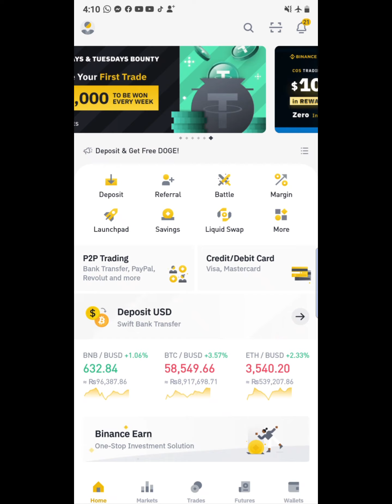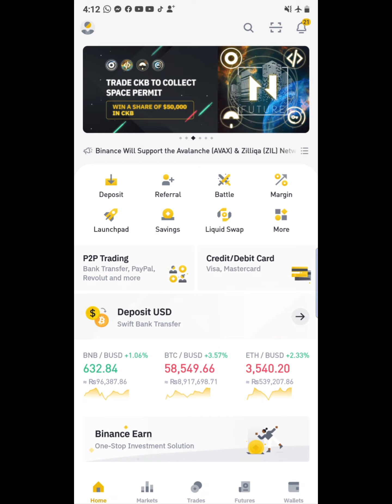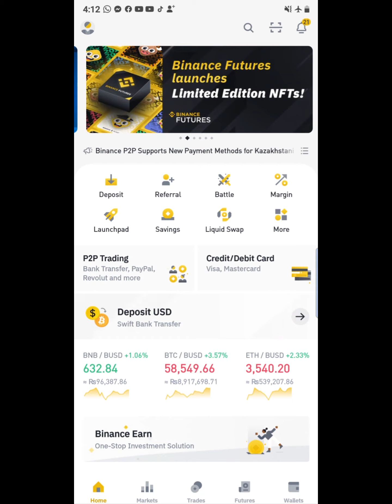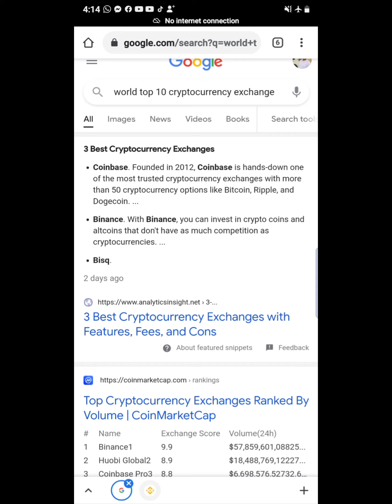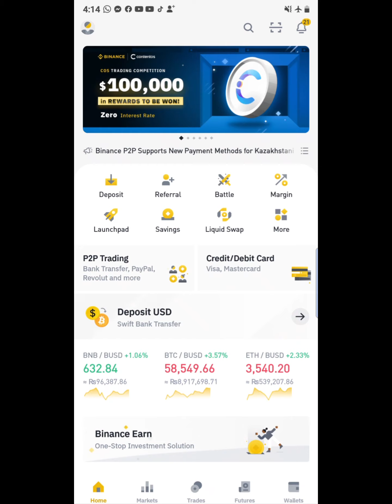Lecture 1: Basic Information About Binance Exchange || Cryptocurrency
This video Lecture 1: Basic Information  About Binance Exchange || Crypto Currency contains content related to cryptocurrency and binance exchange and like bitcoin BTC, etherium ETH and doge etc.